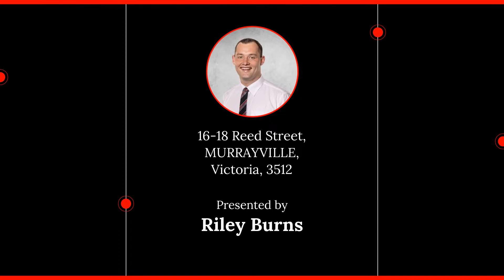16-18 Reed Street, MURRAYVILLE, Victoria, 3512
🔔 For Sale - $95,000 - $104,500 - Country Newsagency For Sale!

For all enquiries contact Riley Burns